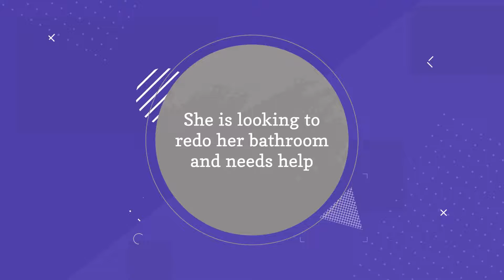Understanding the Premier Collection - Artos